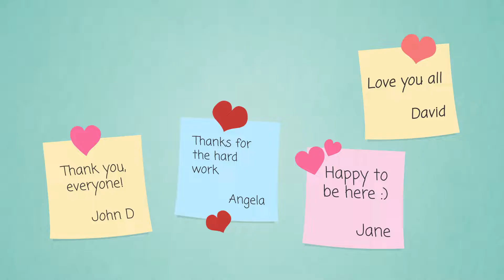2月のイベント 旧正月 バレンタイン February Celebrations in Style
バレンタインデーのテンプレート　ダウンロードはこちら
ビジネスアニメーション制作ツール　VYOND(ビヨンド）
プロ並みのアニメーションが作れるウェブサービス　Vyond
14日の体験版はこちらからお申込みできます
株式会社ウェブデモは　VYONDの日本唯一の認定パートナーです。
VYONDのサポートについてはこちらをご確認ください